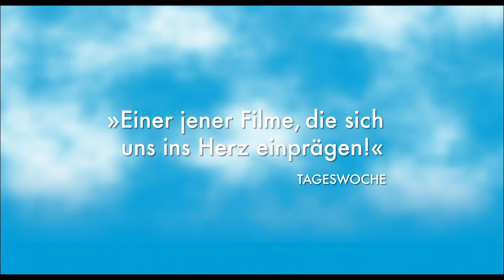MR. MAY UND DAS FLÜSTERN DER EWIGKEIT (Still Life) OMU Trailer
John May ist korrekt vom Scheitel bis zur Sohle. Für seinen Beamten-Job braucht er einige detektivische Fähigkeiten: Ist jemand gestorben, muss May die Hinterbliebenen ausfindig machen. Da diese aber - wenn sie überhaupt existieren - oft keinen Finger rühren wollen, kümmert sich May selbst um alles: Er organisiert einen Pfarrer, schreibt die Abdankungsrede und sorgt für die passende Musik, um seinen „Klienten" einen würdigen Abschied zu erweisen.
Als May seine Stelle aufgrund von Spar-Maßnahmen verliert, bietet sich ihm eine letzte Gelegenheit, sein Können zu beweisen. Auf den Spuren eines verstorbenen Nachbarn macht er sich auf eine befreiende Reise, die ihn erstmals dazu bringt, sein eigenes Leben mit allen Aufregungen und Gefahren zu wagen...
ab 5.9. in den Kinos!